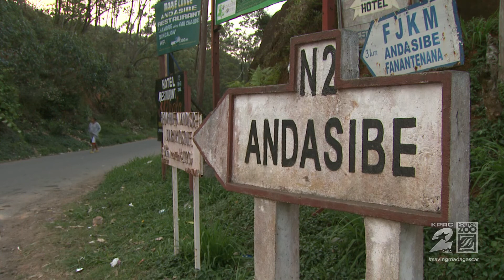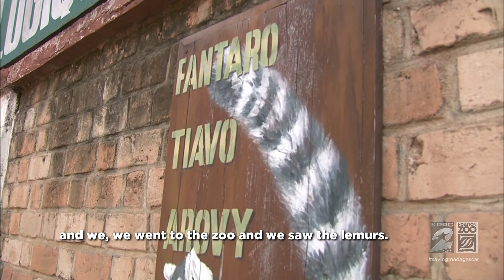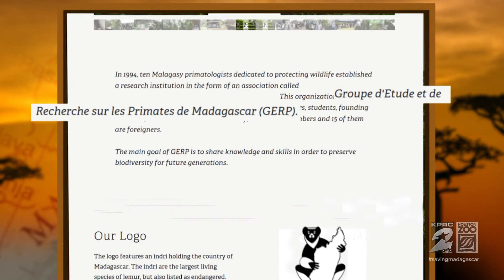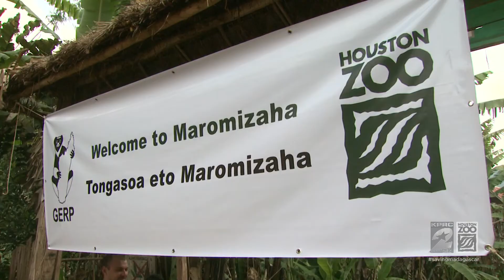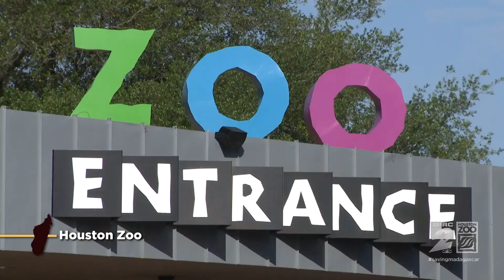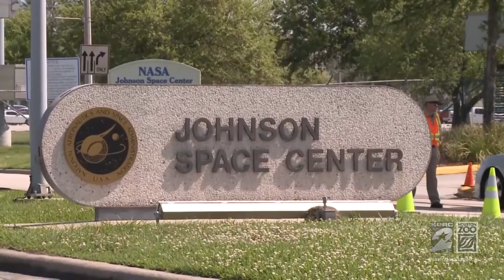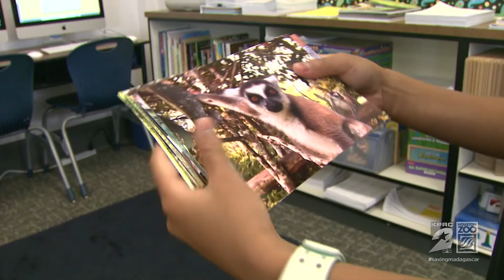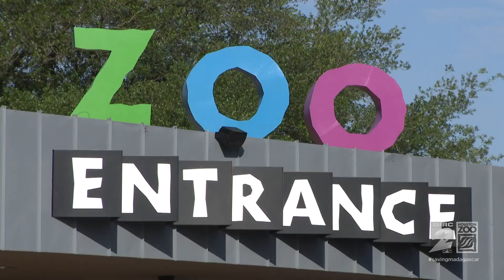Saving Wildlife: Madagascar Documentary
Embark on an extraordinary journey to Madagascar, the world’s fourth largest island, nestled in the Indian Ocean off the southeastern coast of Africa. This captivating documentary highlights the incredible conservation efforts of the Houston Zoo and their dedicated partners as they strive to protect the unique and diverse species found nowhere else on Earth